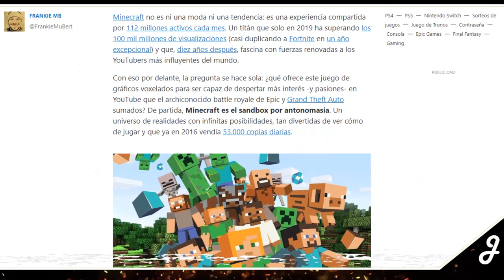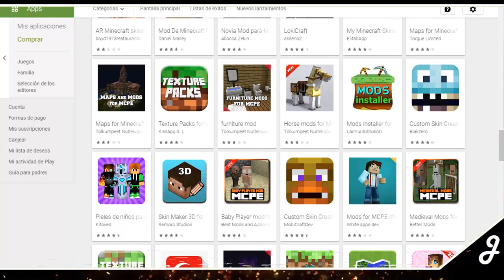El ÉXITO inigualable de Minecraft | El Fenómeno de la Década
Un video que edité tres veces, long live to Notch...
ハンサムな一日を
Si estás leyendo ésto, comenta: Veggeta se te pasó un diamante en el minuto 52:14